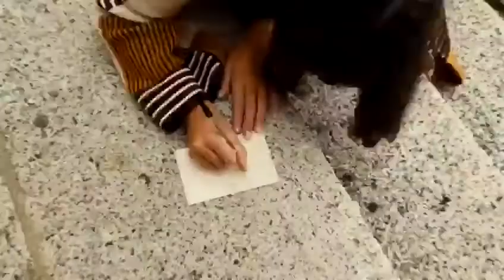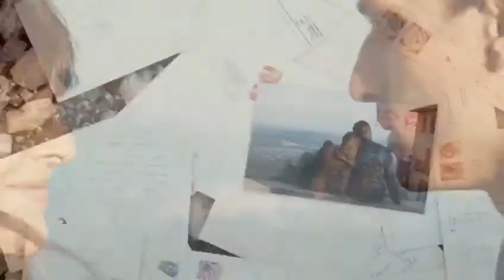MISSONI VIDEO 2020 09 + INTERVISTA ANGELA MISSONI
Missoni non presenta la collezione p/e 21 - che viene peró venduta ai buyer - ma un progetto di comunicazione sulla collezione a/i 20/21, di fatto adottando una modalità in season.